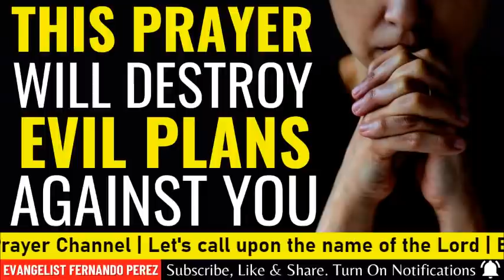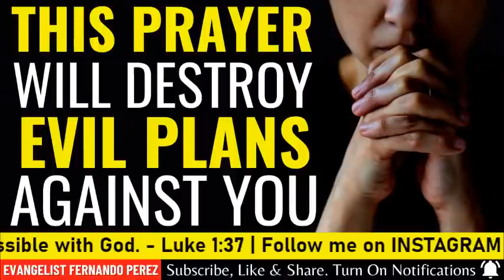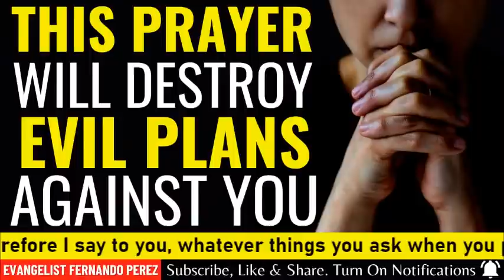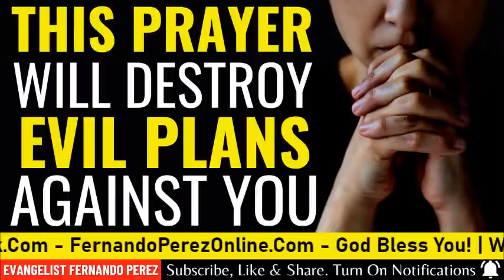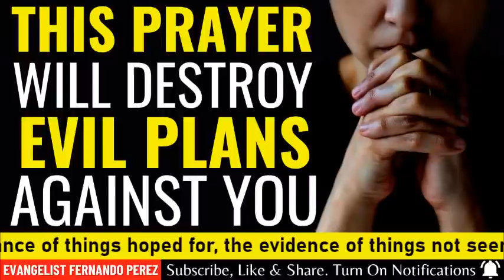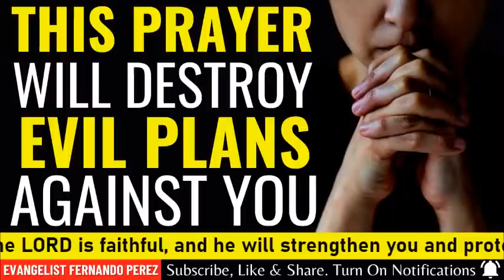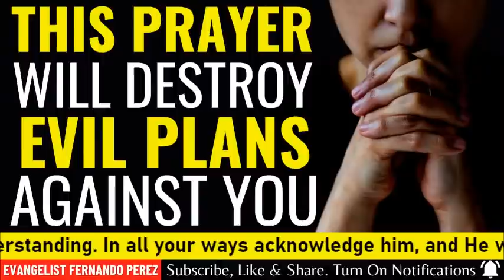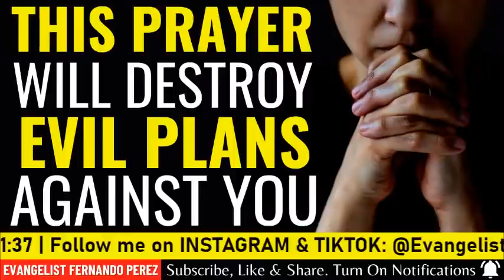( ALL NIGHT PRAYER ) THIS PRAYER WILL DESTROY EVIL PLANS AGAINST YOUR LIFE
( ALL NIGHT PRAYER ) THIS PRAYER WILL DESTROY EVIL PLANS AGAINST YOUR LIFE - EVANGELIST FERNANDO PEREZ - In this video, I'm praying for the LORD Jesus to break and destroy every evil plan of the enemy against your life. Listen to this deliverance prayer and expect to receive a miracle in your life in the name of the Lord Jesus.

►If This Prayer Has Blessed You! Please Follow the Instructions below!

📫 Mailing Address: Please Mail Your Check To:
FERNANDO PEREZ
U.S.A

Thank you So Much And May The Lord Bless You Richly!